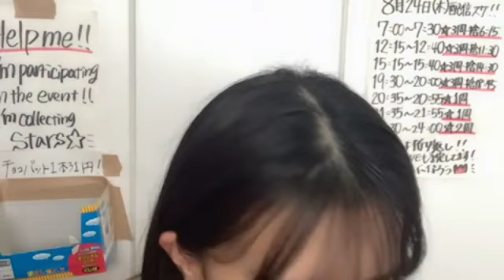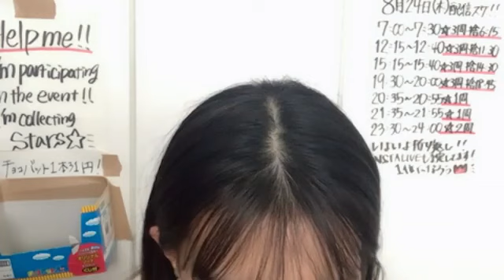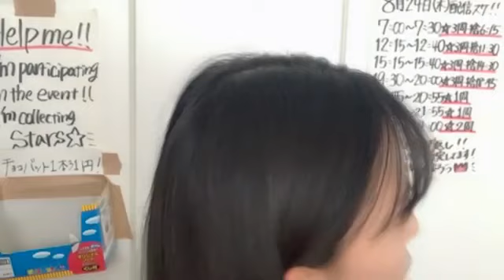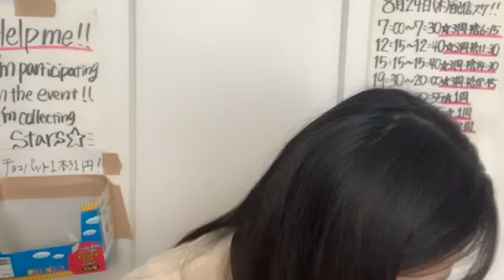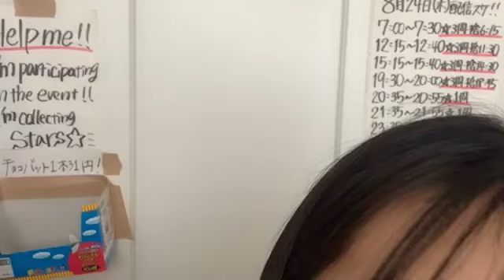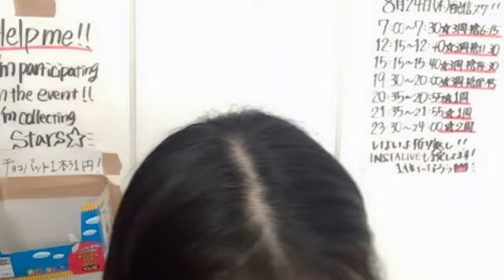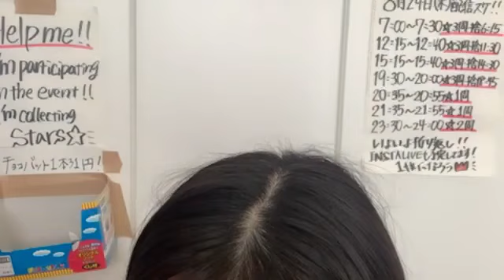谷口茉妃菜(STU48)2023年8月25日 SHOWROOM